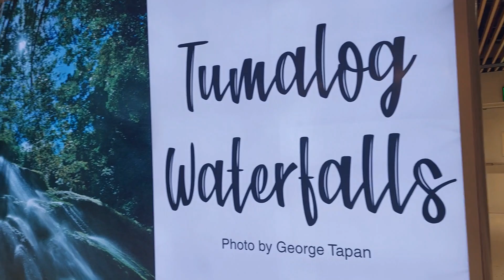Cebu International Airport/@indayshielavlog9609